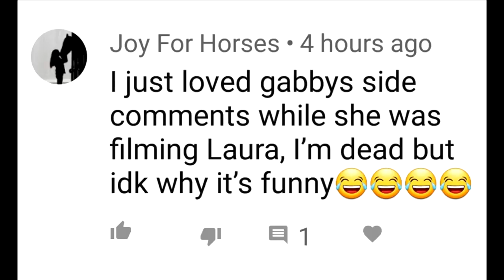ALMOST RUNNING MY MOM OVER CANTERING MY SISTERS HORSE! Day 338 (12/07/18)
ALMOST RUNNING MY MOM OVER CANTERING MY SISTERS HORSE!

Music: 11:09 No Money On My Mind (Chez Remix) - Lvly

DaybyDayVlogs
110 North Front Street - A3,
Suite #213
Belleville, Ontario, K8P 0A6
Canada